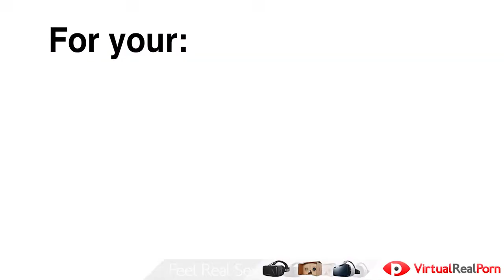Personal fitness trainer VR video sbs vr box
Fitness program with personal fitness trainer in virtual reality.All you need is vr headset and vr video 3d vr box of our channel. Be careful))
vr video
vr videos
vr box
vr video 3d